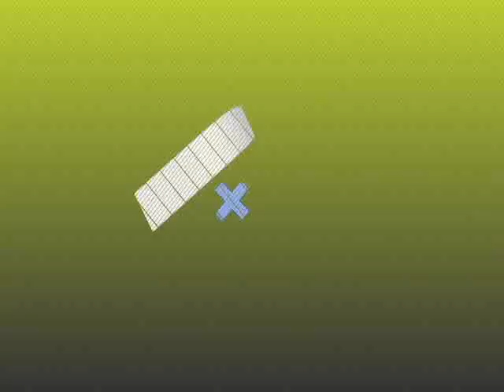Actualidad Águila - J2